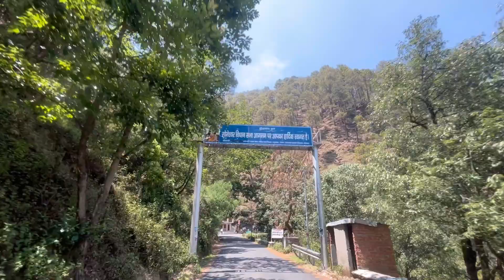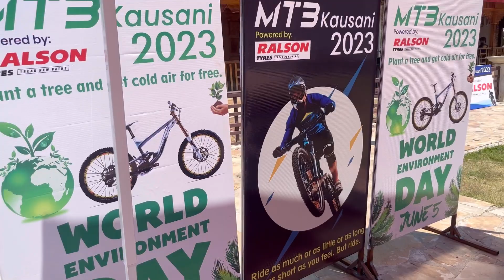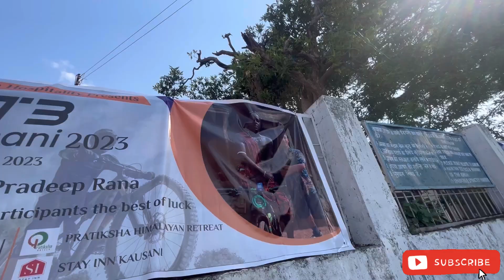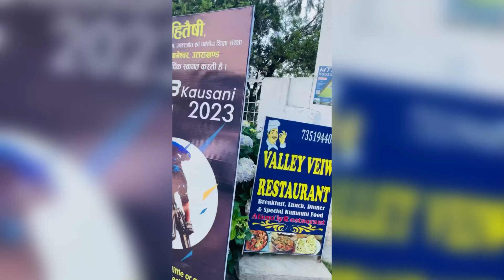MTB kausani Or Birthday celebration ​⁠@pradeeprana109